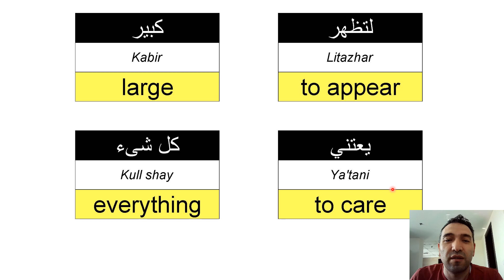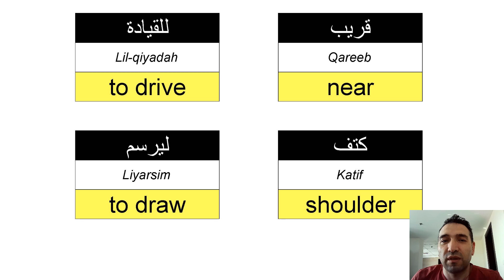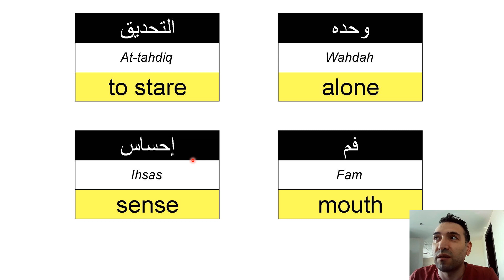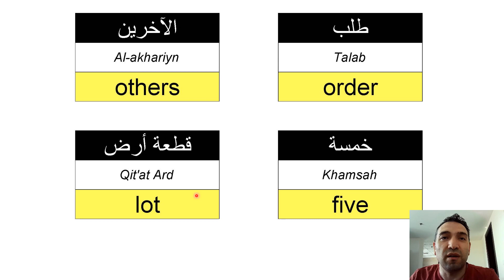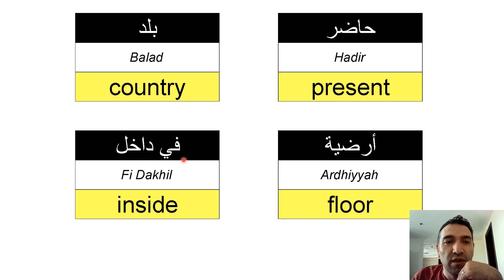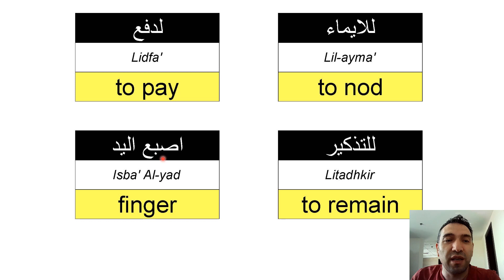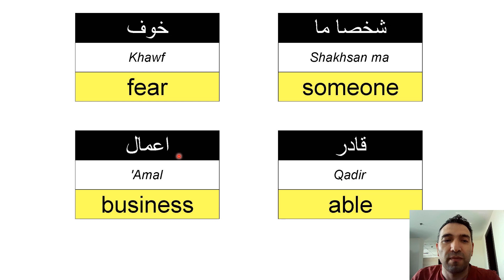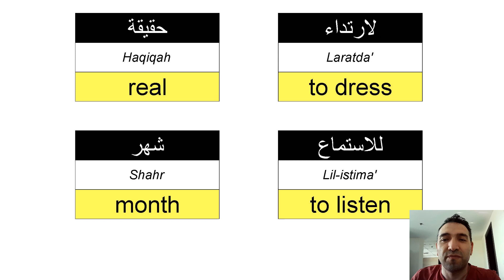MOST COMMON ARABIC WORDS (2000 WORDS) - Vocabulary in Daily Life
2000 Words in Arabic - Most Common Vocabulary in Daily Life

In this comprehensive Arabic language learning video, we've compiled the most essential words and phrases you need for daily life. Whether you're a beginner or looking to expand your vocabulary, we've got you covered. From daily Arabic phrases to the most common vocabulary used in everyday situations, we've included 1000 words in Arabic and 2000 words in Arabic, all tailored to help you communicate effectively in various scenarios. Don't miss this opportunity to boost your Arabic language skills with our carefully curated collection of essential words in Arabic. Start your journey to fluency today!

Learn Arabic
Arabic Language
Arabic Vocabulary
Arabic Phrases
Daily Arabic Expressions
Arabic for Beginners
Essential Arabic Words
Arabic Vocabulary Expansion
1000 Arabic Words
2000 Arabic Words